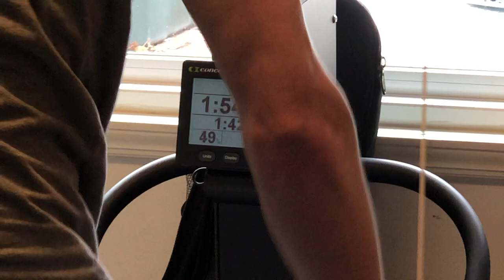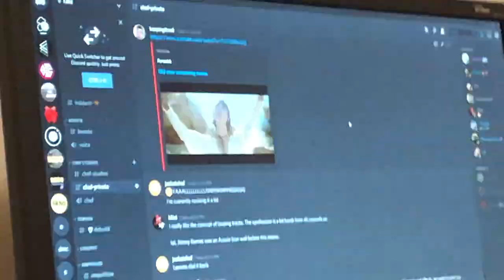Bad Music Making, Ski Erg World Record Attempt and Dad on YZ250x